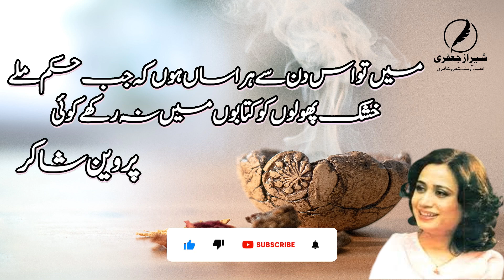Parveen Shakir | Ghazal | Aks e Khusbu Hun | Khud Kalami | Urdu | Hindi | Poetry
ہمارا مقصد اردو، ہندی، سندھی اور پنجابی میں شعر و ادب کی معیاری ویڈیوزفراہم کرنا ہے ۔ ہماری ویڈیوز دیکھنے اور سننے کے لیے ہمارا چینل سبسکرائب
 کریں

عکس خوشبو ہوں بکھرنے سے نہ روکے کوئی
اور بکھر جاؤں تو مجھ کو نہ سمیٹے کوئی

کانپ اٹھتی ہوں میں یہ سوچ کے تنہائی میں
میرے چہرے پہ ترا نام نہ پڑھ لے کوئی

جس طرح خواب مرے ہو گئے ریزہ ریزہ
اس طرح سے نہ کبھی ٹوٹ کے بکھرے کوئی

میں تو اس دن سے ہراساں ہوں کہ جب حکم ملے
خشک پھولوں کو کتابوں میں نہ رکھے کوئی

اب تو اس راہ سے وہ شخص گزرتا بھی نہیں
اب کس امید پہ دروازے سے جھانکے کوئی

کوئی آہٹ کوئی آواز کوئی چاپ نہیں
دل کی گلیاں بڑی سنسان ہیں آئے کوئی

aks-e-ḳhushbū huuñ bikharne se na roke koī
aur bikhar jā.ūñ to mujh ko na sameTe koī

kaañp uThtī huuñ maiñ ye soch ke tanhā.ī meñ
mere chehre pe tirā naam na paḌh le koī

jis tarah ḳhvāb mire ho ga.e reza reza
us tarah se na kabhī TuuT ke bikhre koī

maiñ to us din se hirāsāñ huuñ ki jab hukm mile
ḳhushk phūloñ ko kitāboñ meñ na rakkhe koī

ab to is raah se vo shaḳhs guzartā bhī nahīñ
ab kis ummīd pe darvāze se jhāñke koī

koī aahaT koī āvāz koī chaap nahīñ
dil kī galiyāñ baḌī sunsān haiñ aa.e koī